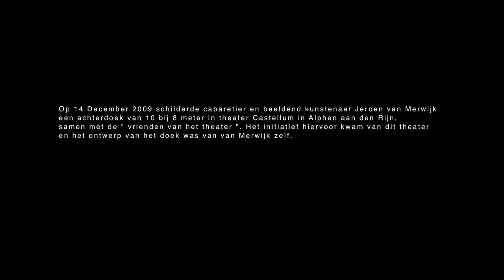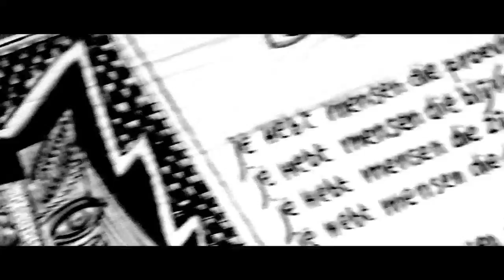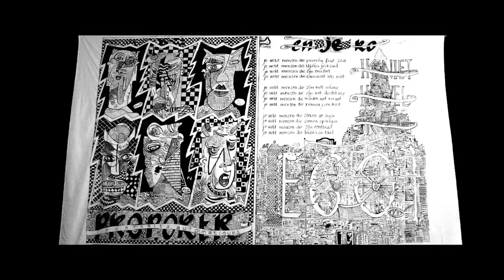ik ook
Op 14 December 2009 schilderde Jeroen van Merwijk
een achterdoek van 10 bij 8 meter in theater Castellum in Alphen aan den Rijn,
samen met de " vrienden van het theater ". Het initiatief hiervoor kwam van dit theater
en het ontwerp van het doek was van van Merwijk zelf.